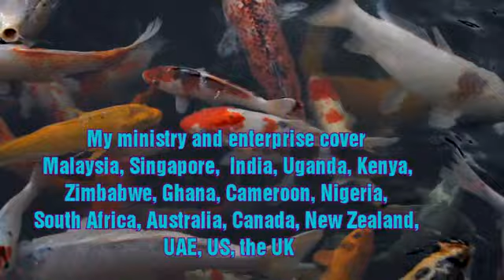21st Feb 2021 "Then came the disciples to Jesus apart, and said, Why could not we.. (Matthew 17:19)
21st February 2021 Sunday Service @ Rev Dr. Antony Walto's Residence.  Stefan Ark. Ernakulam. Kerala. India. (Malayalam Service) Family Sunday Service by Rev. Dr. Antony Walto and son Shine Morais.